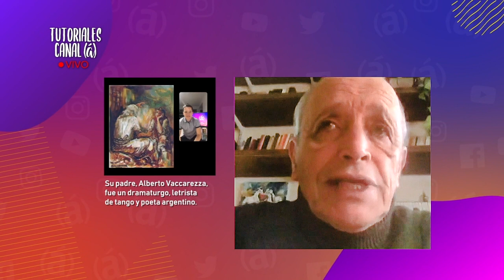Bartolomé Vaccarezza su historia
Sus corceles protagonistas de pinturas que parecen tener movimiento, han convertido sus obras en verdaderos iconos del arte argentino, Bartolomé es hijo del reconocido Alberto Vaccarezza y se ha consagrado como uno de los artistas más destacados del arte contemporaneo de la Argentina, en entrevista con Juan Sebastian Giraldo.